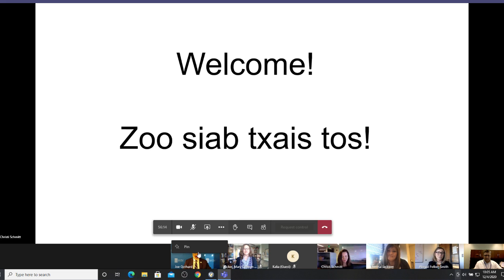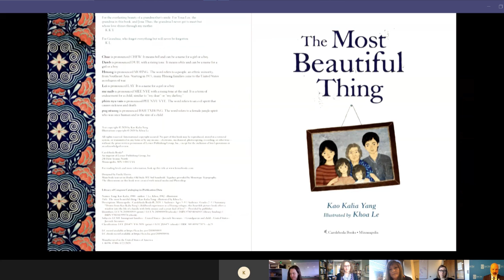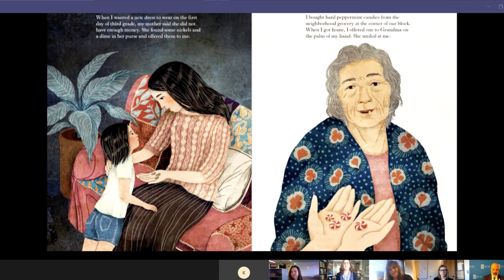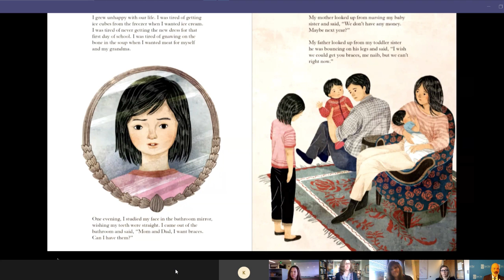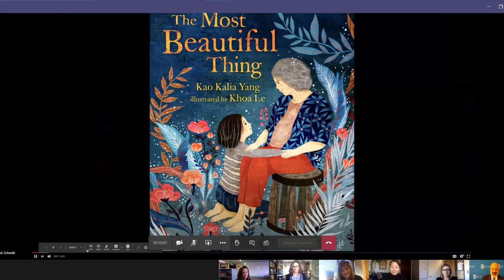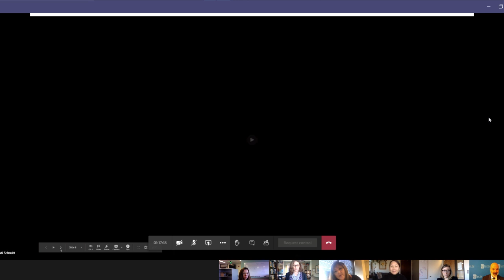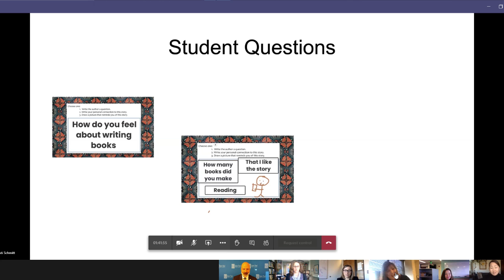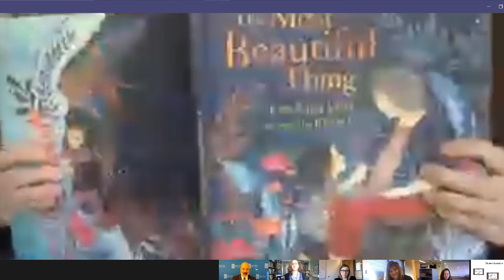Read Along With Author and SPPS Graduate Kao Kalia Yang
Drawn from author Kao Kalia Yang's childhood experiences as a Hmong refugee, The Most Beautiful Thing portrays a family with a great deal of love and little money. SPPS students can access Kao Kalia Yang's book The Most Beautiful Thing, in their school's MackinVia Library
 SPPS teachers can access SeeSaw lesson plans from the Center for Equity and Culture's Integrated Social Studies Units.